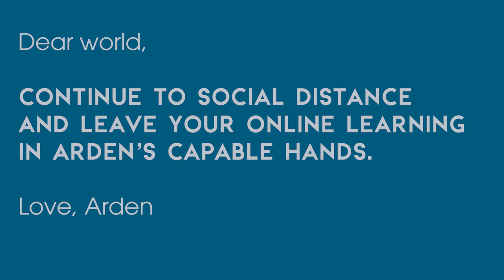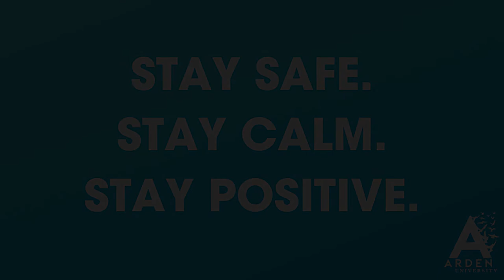Love, Arden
With Arden, you can StayHome and study at the same time!

Featuring Arden's own Sean McDonagh's original song, Keep On Dreaming Little Dreamer, here's a little video to make you smile and remind you to StayHome...